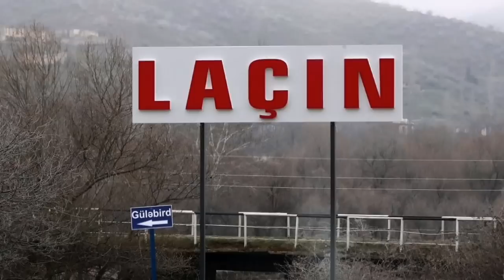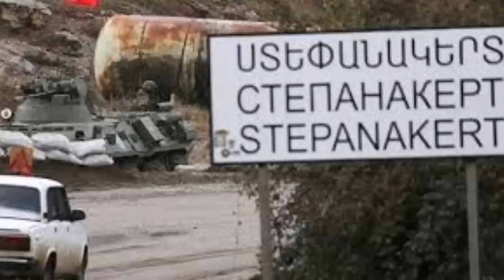Լարսում հայ ադրբեջանական առաջին բախումը. Նոր կադրեր դեպքից